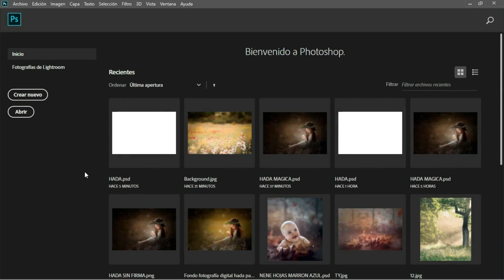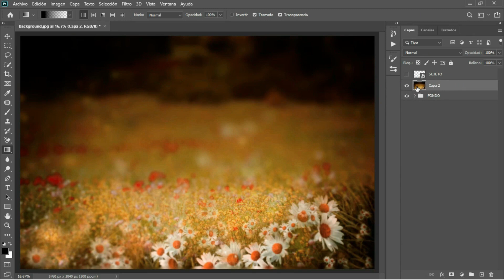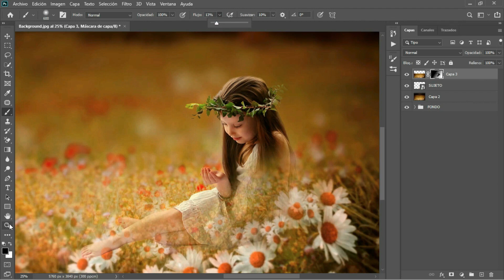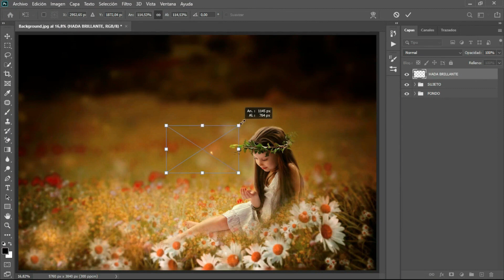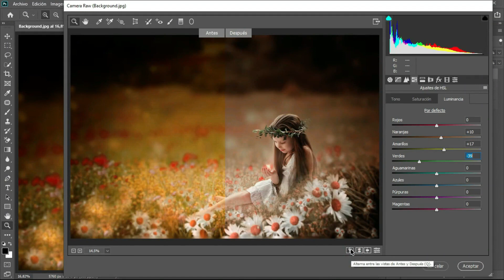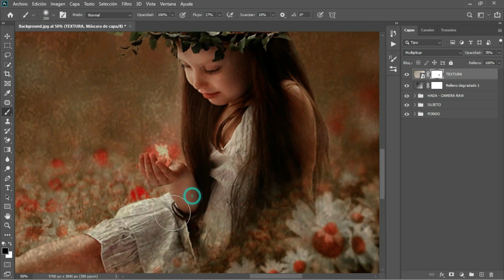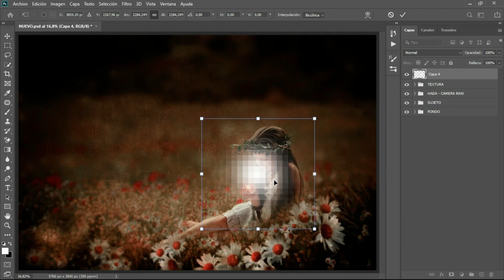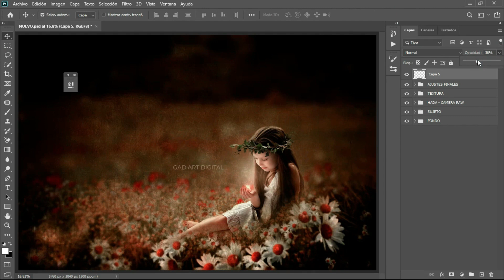Fine Art Child Photoshop Tutorial Reload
Fine Art Child Photoshop Tutorial
En esta edición no vamos a detenernos en cómo recortar un sujeto para integrarlo en una composición, vamos directamente a editar una imagen con diferentes recursos (superposiciones) para lograr un acabado pictórico y con un toque Fine Art.

Jugaremos con luces y sombras, niveles y texturas para de esta manera llegar al resultado deseado.

Los ajustes, las superposiciones y los detalles finales corresponden a esta composición en particular, van a variar de acuerdo a su proyecto, pero es la técnica utilizada lo que realmente interesa aprender (o perfeccionar).

Para realizar este tutorial, deberá tener un conocimiento básico de las herramientas de Photoshop.

Muchas gracias...

DESCARGA NUESTROS RECURSOS GRATUITOS PARA EDICIÓN.🎉🎁

LLEVA TU FOTOGRAFÍA AL SIGUIENTE NIVEL CON NUESTROS FONDOS-TALLERES-PRESETS Y ACCIONES 📸🫵🤪

PAQUETE DE 3 TALLERES DE EDICIÓN-SUPER OFERTA
TRILOGIA CREATIVA, EDICIÓN AVANZADA CON PHOTOSHOP E IA:

TALLER TOTALMENTE MANUAL, UTILIZANDO ÚNICAMENTE PHOTOSHOP, FUSIONA CORRECTAMENTE LAS IMÁGENES
Y HAZ MAGIA:

PAQUETE DE 3 TALLERES DE EDICIÓN DE RETRATOS EN ESTILO FASHION, ARTÍSTICO Y FINE ART:

PAQUETE DE 2 TALLERES - SUPER OFERTA - COMPOSICIÓN FINE ART EN FOTOGRAFÍAS DE ESTUDIO: